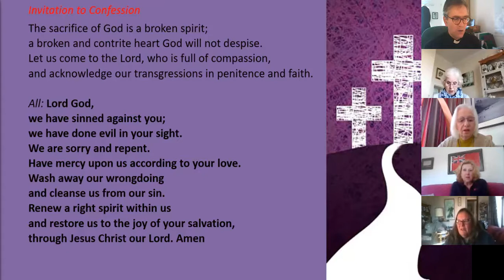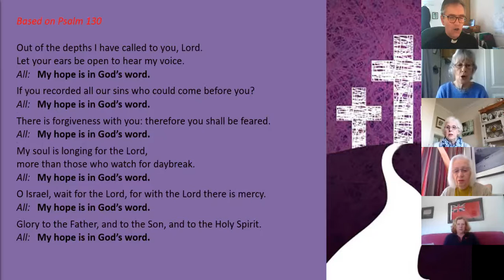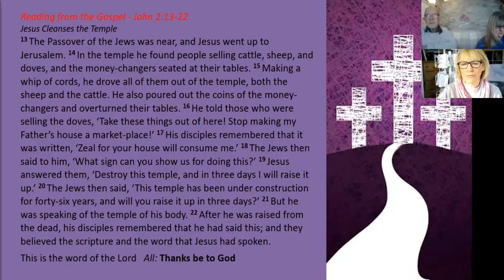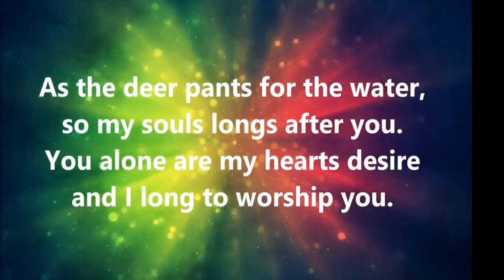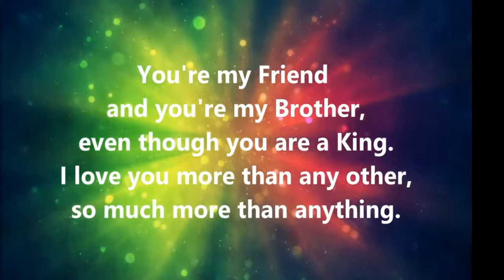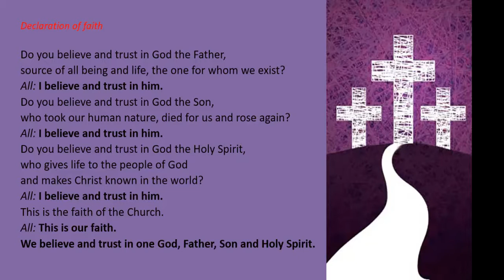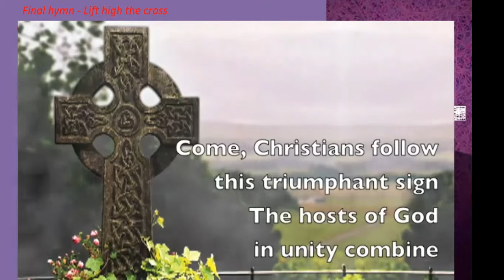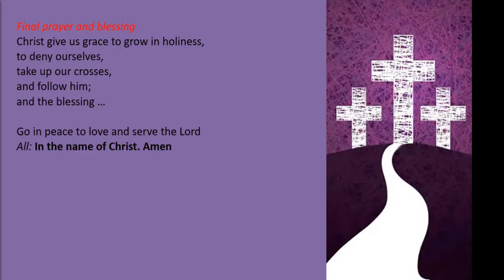7th March 2021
Our online service led by The Rev'd Caspar Bush. Judith Williams preaching.